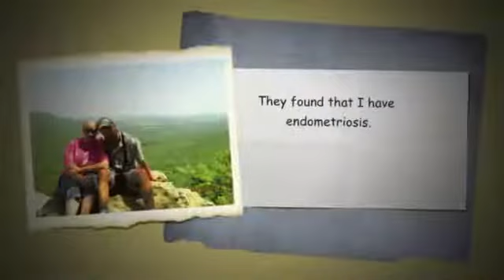I believe - Jessica and Charles Biegley